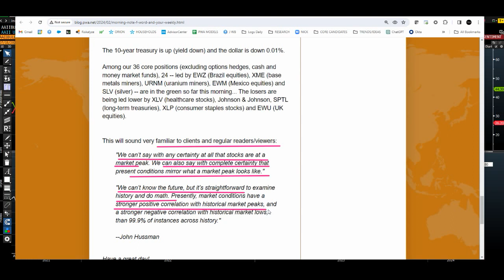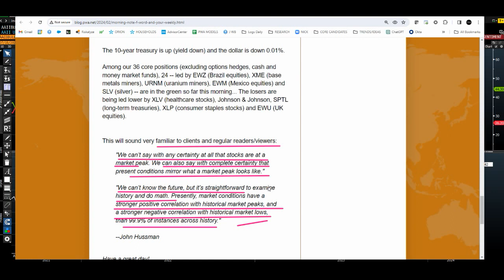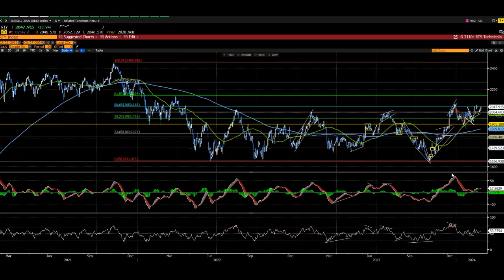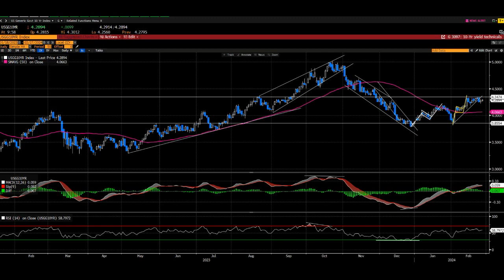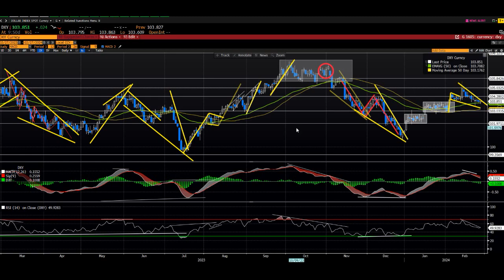Stock Market Snapshot: Not What An Early-Stage Bull Market Typically Looks Like